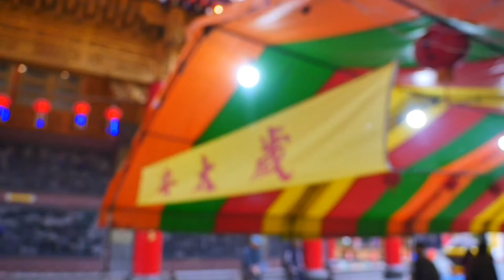2020/01/25_06 安太歲、光明燈、文昌燈、姻緣燈、長壽燈_ 2020庚子年正統鹿耳門聖母廟新春嘉年華、花火迎春、迎春牛活動